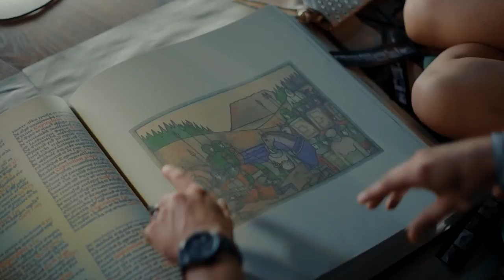Сериал «Контакт» | Смотреть на Kartina.TV‎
Смотрите все серии криминальной драмы «Контакт»  в хорошем качестве в видеотеке FILM.UA на Kartina.TV

Спецслужбы проводят взрывные работы на участке, где зафиксированы магнитные аномалии. Совершенно случайно в зоне взрыва оказываются три человека: преступник Владимир Голенко, фотохудожник Олег Малинин и неудачливый писатель Венедикт Тартаковский. В результате взрыва между этими людьми возникает странная связь – фотограф Малинин может читать мысли преступника Голенко, и даже видеть окружающий мир его глазами, а писатель Тартаковский может полностью управлять действиями Голенко и при этом общаться с Малининым на расстоянии. Тартаковский, получив в свое полное распоряжение преступника Голенко, решает его руками отомстить всем, кто мешал ему в жизни. Город захлестывает череда кровавых преступлений. Малинин, понимая, что его «видения» реальны, обращается в полицию, но там его сначала подозревают в соучастии в преступлениях, а потом отправляют в психиатрическую клинику. Чтобы остановить преступников Малинину приходится бежать из клиники, скрываться от полиции, пытаться вести самостоятельное расследование. Но чем ближе он подбирается к убийце, тем изощрённее становятся преступления, планируемые Тартаковским…